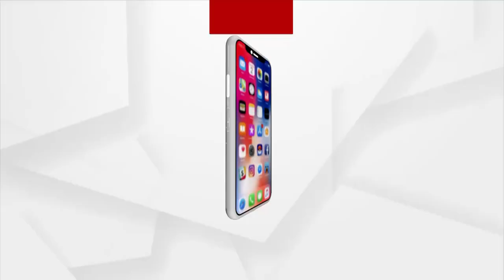Mata : ସ୍ମାର୍ଟ ସ୍କୁଲରେ UNSMART କାମ !